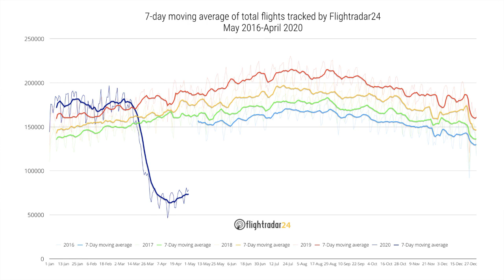MarineTraffic Video Chats - How COVID-19 has changed flight numbers and aviation.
Although tracking ships is what we do best, we’re also fascinated by planes and their important role in the global supply chain and tourism industry.
To find out more about the impact Covid19 has had on aviation, our CEO Demitris Memos sat down with Flightradar24 Co-Founder Mikael Robertsson, for an open, and fruitful discussion.
Among other things, our friends at FlightRadar24 noticed a drop of almost 80% in air traffic in March, which has been on a slight upward trend since.
Watch our latest video below to get the fullest picture possible of aircraft flows and find out all about the latest developments in aviation.